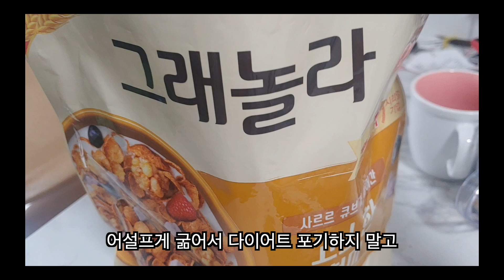d+169 다이어트 최고의 적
강그냥입니다.

2보 전진을 위한 1보 후퇴
일주일 동안 그래놀라만 먹으면 살이 빠질까?

오늘도 영상 시청 해주셔서 감사합니다

채널 알람해두시면 매일 저녁 9시에 운동 알람 해드립니다